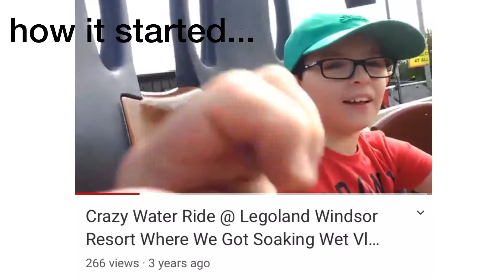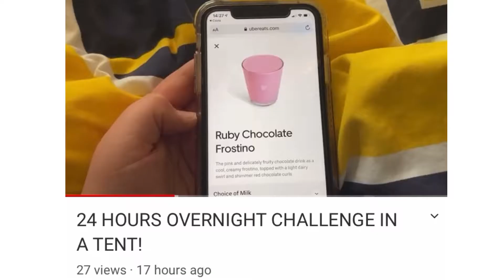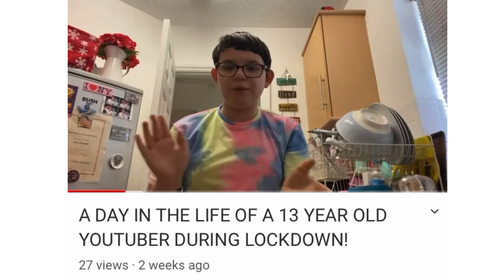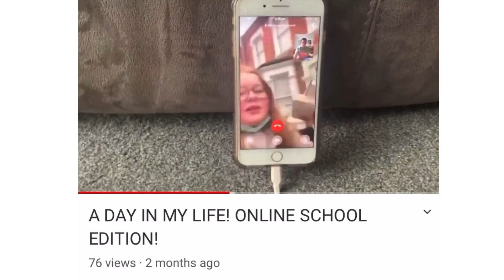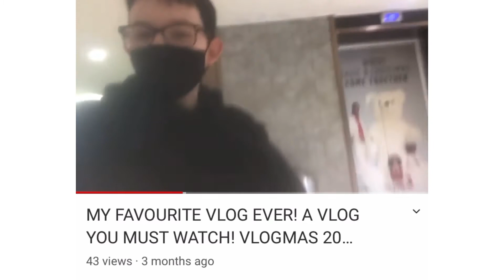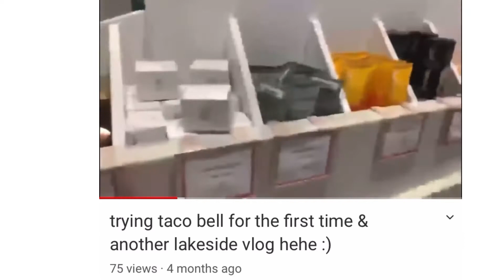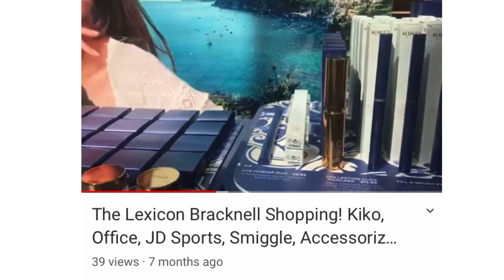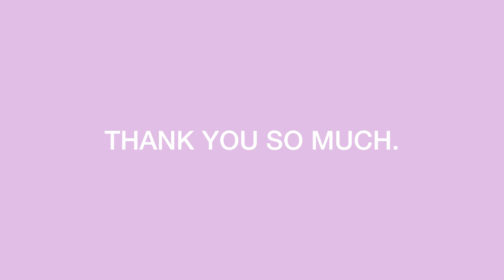ONE HUNDRED SUBSCRIBERS.